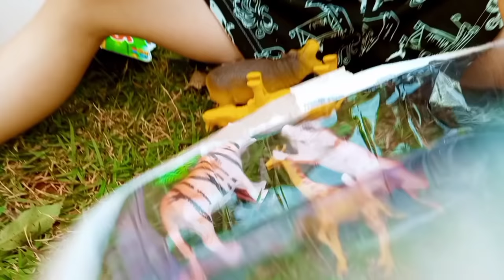FAZENDINHA DE BRINQUEDO PARTE 2 - CAVALO TRATOR VACA CAMINHÃO DE BOI DINOSSAURO | ANIMAIS DA FAZENDA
Olá amiguinho, tudo bem?
Vamos brincar de fazendinha? Comprei brinquedos novos para deixar nossa fazendinha de brinquedo ainda mais bonita. Agora temos animais selvagens, girafa, hipopótamo, leão, rinoceronte e tigre. E comprei algumas máquinas ( trator carregadeira, escavaderia, caminhão caçamba, empilhadeira, caminhão betoneira e rolo compressor) para fazer os trabalhos na fazenda). Além de todos os brinquedos novos também temos cavalos, vacas, bois,  ovelhas, cachorros e cabra. Enquanto eu tentava arrumar os brinquedos novos na fazenda alguns animais tentaram fugir e precisei da ajuda do cavaleiro para resgatá-los. Foi uma aventura muito divertida.

Abraços do Felipe Canopf.
Deus Abençoe.
E não esqueça: Ser criança é bom demais!